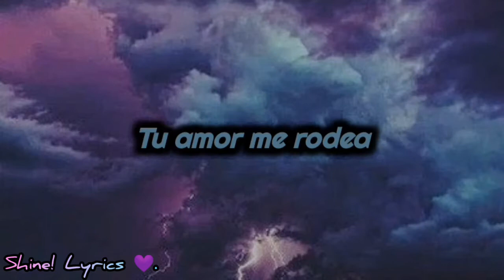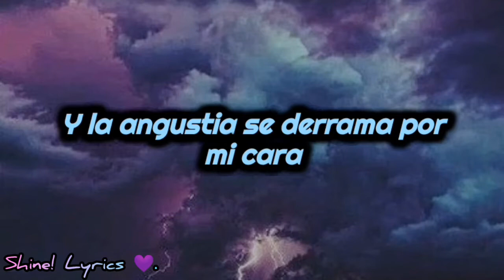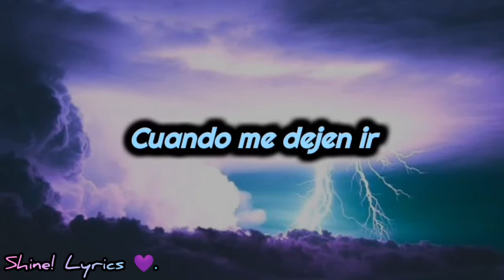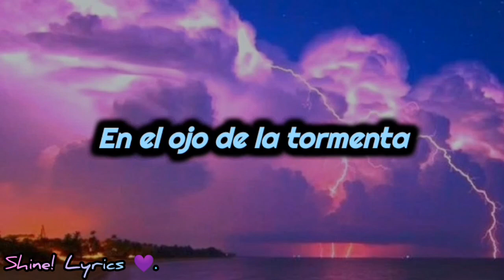Eye of the storm//Sub español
Hiii you who is reading this! Hope you are fine😸✌️
I enjoyed so much to edit this video, and I hope you like and enjoy it so much too.🎶

Hope this song makes you feel better  when you listen to it.🤟🎵💜